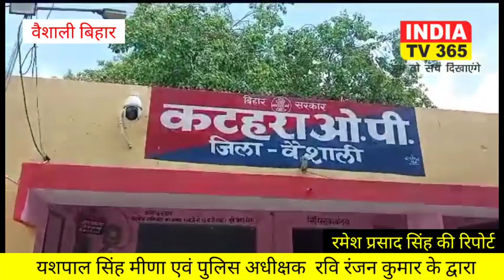वैशाली जिला मुख्यालय समेत विभिन्न प्रखंडों में भी मुहर्रम पर्व को शांतिपूर्ण तरीके से सद्भाव के साथ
रमेश प्रसाद सिंह की रिपोर्ट बिहार वैशाली से
वैशाली जिला मुख्यालय समेत विभिन्न प्रखंडों में भी मुहर्रम पर्व को शांतिपूर्ण तरीके से सद्भाव के साथ मनाने को लेकर जिलाधिकारी यशपाल सिंह मीणा एवं पुलिस अधीक्षक रवि रंजन कुमार के द्वारा फ्लैग मार्च निकाला गया है। इस दौरान डीएम एसपी के द्वारा लोगों से गंगा जमुनी तहजीब का सुंदर उदाहरण प्रस्तुत करते हुए मोहर्रम को सद्भाव के साथ मनाने की अपील की जा रही है वहीं दूसरी ओर कटहरा ओ पी में ड्रोन कैमरे की परीक्षण के उपरांत ओ पी अध्यक्ष जयप्रकाश, बीडीओ बिनोद कुमार, अंचलाधिकारी निशिकांत ने कहा कि